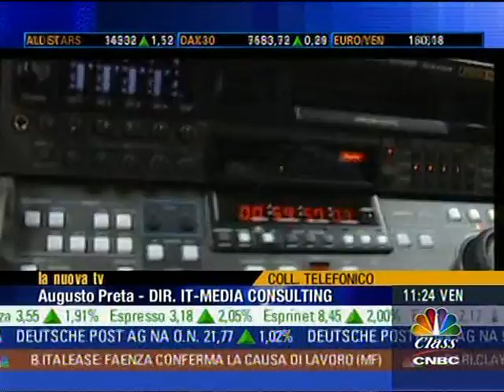Antonio Pascotto La televisione che verrà 3